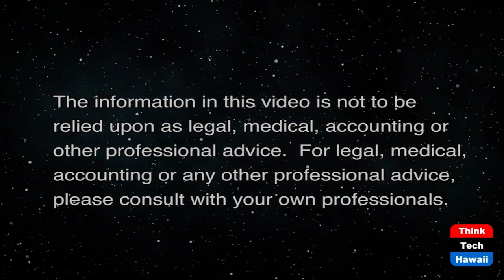Stephanie Ohigashi, Maui Democratic Leader (Politics in Hawaii)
She Danced for John F Kennedy.  The host for this show is Dennis Esaki.  The guest is Stephanie Ohigashi.

How and why she got involved in the Democratic Party of Hawaii.